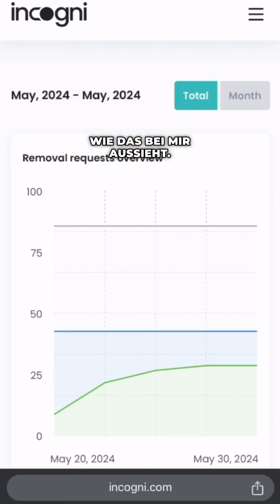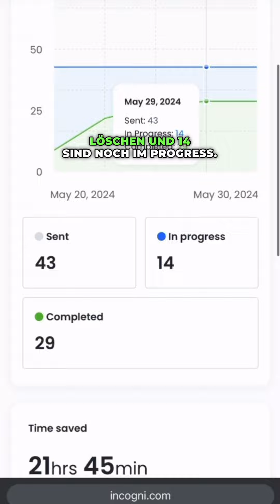Incogni - Schutz vor Daten Brokern